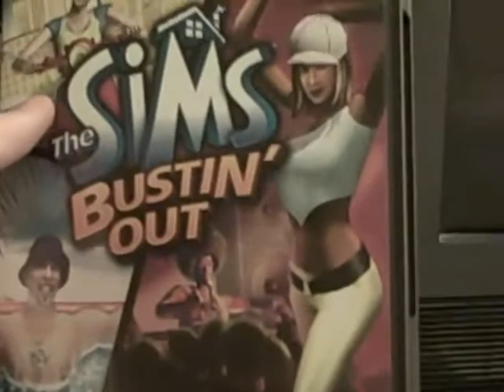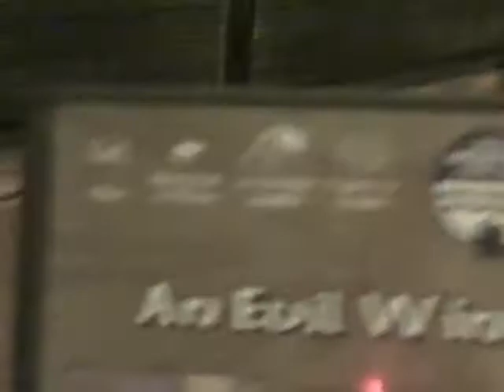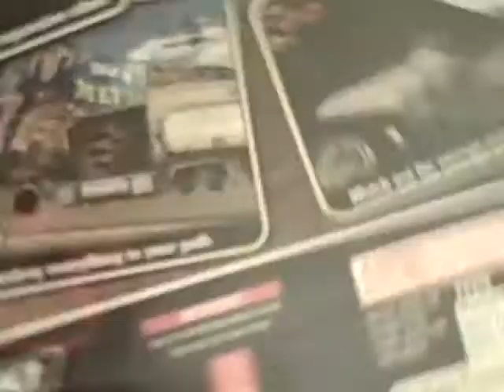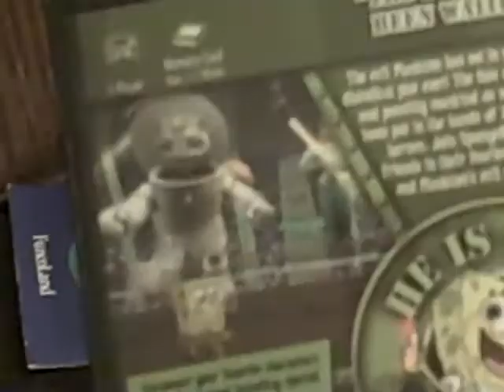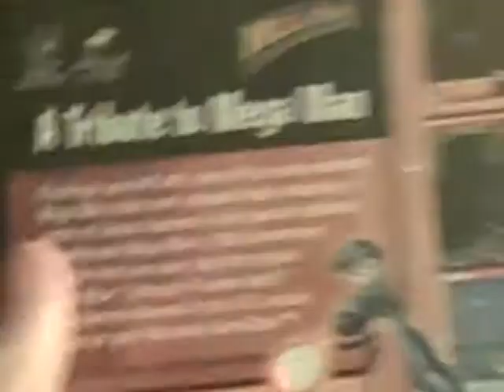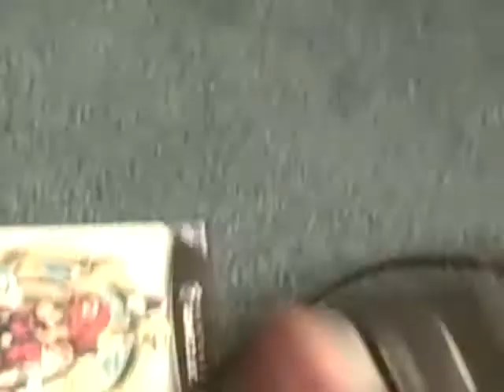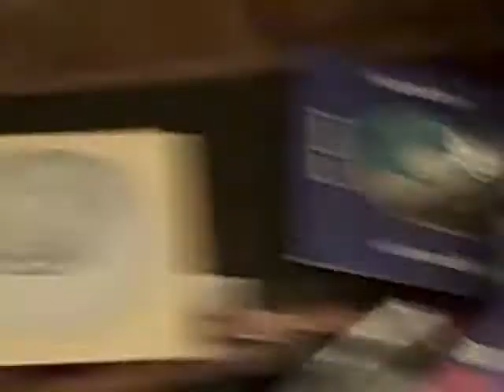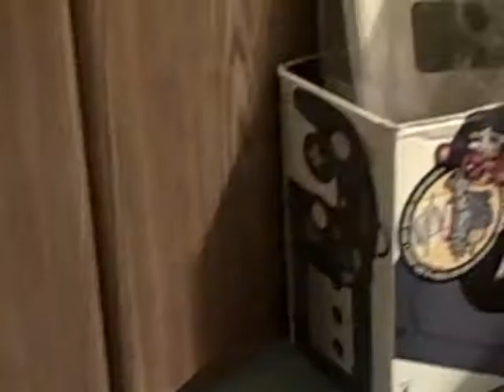Gamecube collection part 4 of 4